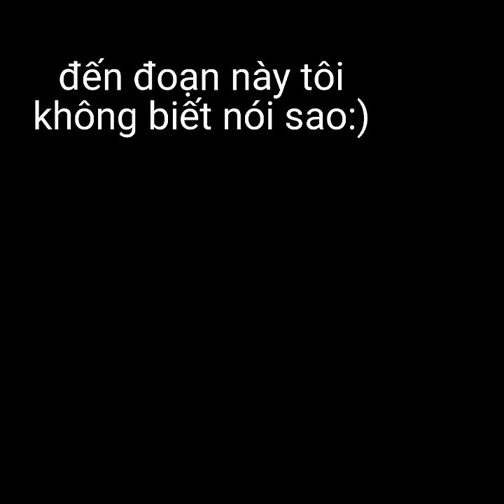sẽ gầy p3